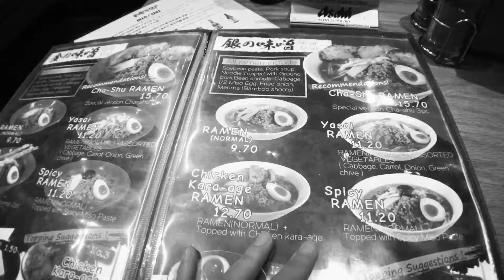Vlog: NashvilletoChicagoRoadtrip D3.Chivago #20170527